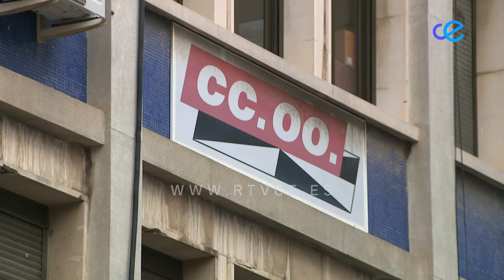CCOO se lamenta de quedar al margen junto a la Delegación del Gobierno de un proyecto estratégico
Desde el sindicato de CCOO muestran su malestar por no estar informados de un proyecto negociado y pactadoco con las asociaciones empresariales, sin haber sido informados.